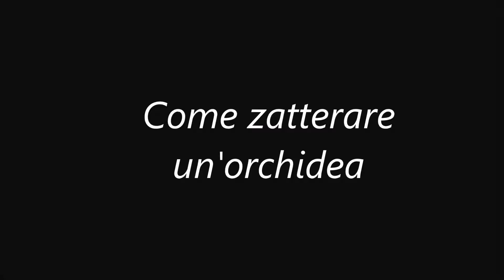Come zatterare un'orchidea - How to mount an orchid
Il video mostra in maniera semplice le operazioni basilari da seguire quando si decide di zatterare un'orchidea.
La pianta in questione è una phalaenopsis botanica, la phalaenopsis mariae, che si presta ad essere sia zatterata che cltivata in vaso.

This video shows the basic operations needed to mount an orchid. The plant used is a Phalaenopsis mariae.